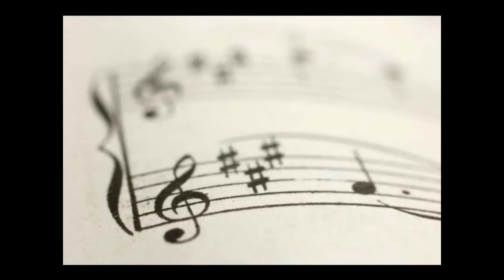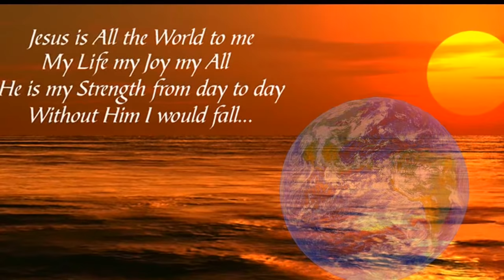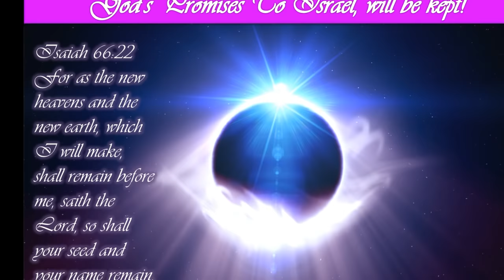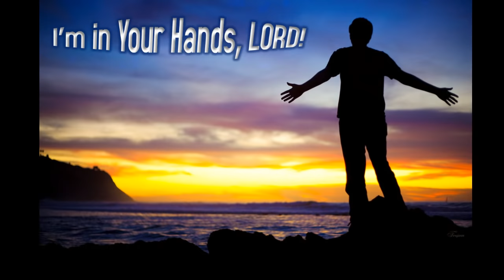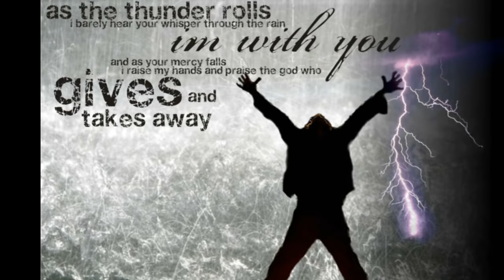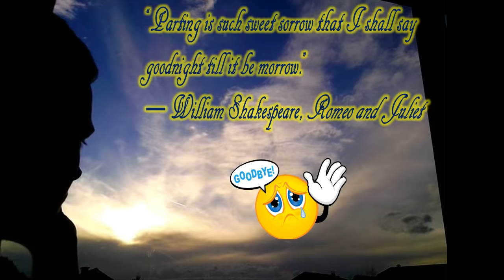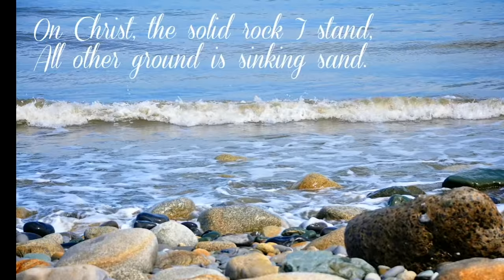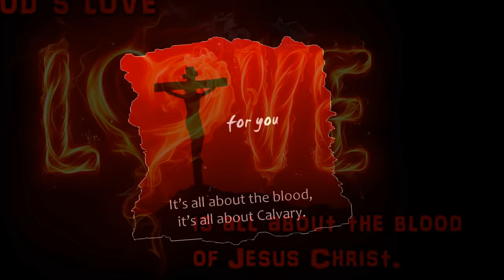Fernando Ortega's Greatest Hits - Over 1 Hour of Beautiful Music